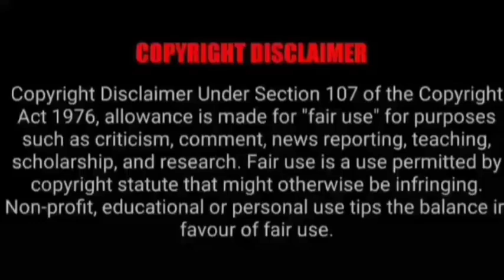ASMR EATING SPICY CHICKEN CURRY, EGG CURRY, BIRIYANI | BEST INDIAN FOOD MUKBANG |Foodie India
ASMR EATING SPICY CHICKEN CURRY, EGG CURRY, BIRIYANI | BEST INDIAN FOOD MUKBANG |Foodie India. Mukbangers Eating Indian Food. Asmr Eating Indian Food. Best Indian Food Asmr. Best Indian Food Mukbang.

Credit-